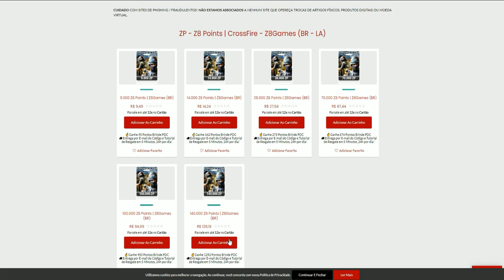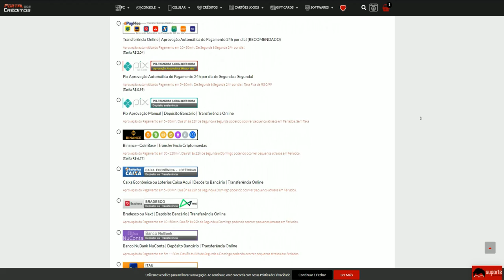SCAR LIGHT-S TIGRE LUNAR🌑